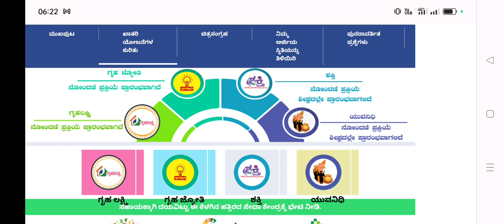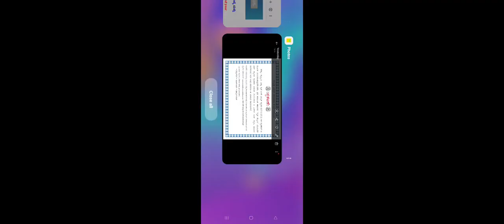ಗೃಹ ಜ್ಯೋತಿ ಯೋಜನೆ ಸಿಹಿಸುದ್ದಿ ಕೊಟ್ಟ ಸರ್ಕಾರ Gruha Jyoti ಹೊಸ ಅಪ್ಡೇಟ್ ಬಂತು ನೋಡಿ.. Current Bill Copy..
ssp news
ssp news
ssp scholarship errors
SSP UPDATE
ssp management student update
ssp management
ssp updates
ssp todayupdate

ssp scholarship 2021-22
north university

college scholarships
scholarship tips